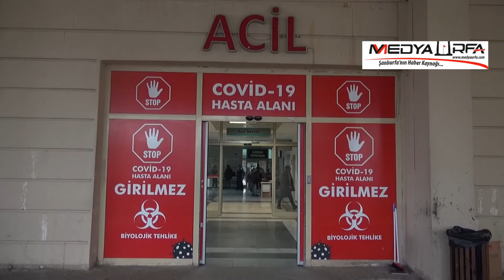Siverek'te 3 aracın karıştığı kazada 13 kişi yaralandı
Şanlıurfa'nın Siverek ilçesinde 3 aracın karıştığı kazada, aralarında öğrencilerin de bulunduğu 13 kişi yaralandı.